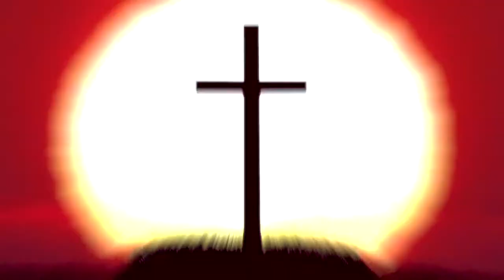It''s Showtime w/John Harris Episode #2 with Tom Mongelli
Host John Harris sits down with NJ Comedian Tom Mongelli for some fun